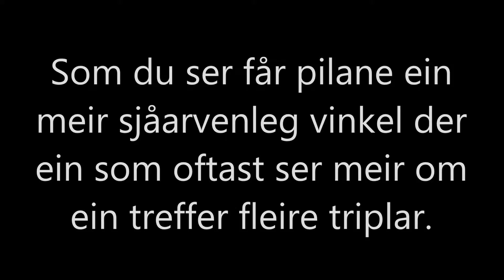Innkasting ny finaleskive og forklaring ny kameravinkel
Kameravinkel fra og med 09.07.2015